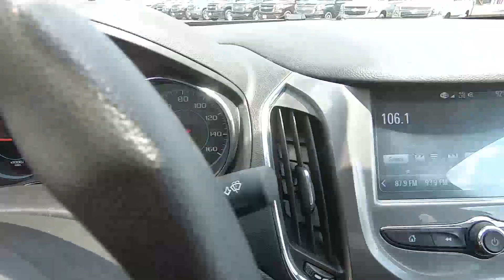2017 CHEVROLET CRUZE Sedan LT (Automatic) - Used Car For Sale - Brook Park, Ohio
to view this Used CAJUN RED 2017 CHEVROLET CRUZE Sedan LT (Automatic) for sale in Brook Park, Ohio.

Stock

Ganley Chevrolet
13865 Brookpark Rd.

DESCRIPTION:
2017 CHEVROLET CRUZE Sedan LT (Automatic)
Certified. Cajun Red Tintcoat 2017 Chevrolet Cruze LT FWD 6-Speed Automatic 1.4L 4-Cylinder Turbo DOHC CVVT **Accident Free CarFax History**, ** Bluetooth **, 6 Speaker Audio System Feature, Radio: AM/FM Chevrolet MyLink w/7" Touch-Screen, SiriusXM Satellite Radio.

Chevrolet Certified Pre-Owned Details:

* 172 Point Inspection
* 24 months/24,000 miles (whichever comes first) CPO Scheduled Maintenance Plan and 3 days/150 miles (whichever comes first) Vehicle Exchange Program
* Roadside Assistance
* Vehicle History
* Transferable Warranty

Awards:
* 2017 KBB.com 10 Most Awarded Brands